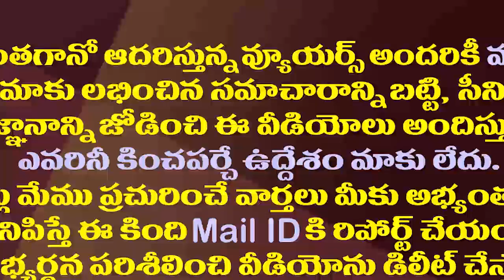కమ్యూనిస్ట్ పార్టీల్లోనూ రాముడు, కృష్ణుడు ఉన్నారుగా..జీవీఎల్ సెటైర్లు|BJP MP GVL Punch on Communists